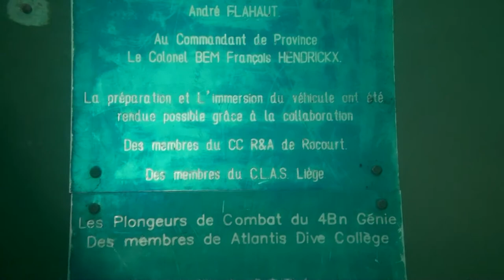test camera la gombe 1.mpg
Test de ma nouvelle caméra sony HDR-CX11 et de son caisson ikelite a la Gombe
Premier essai et premier ratés mais je le met sur internet pour tester tous de A-Z
Sinon plongée sympa 30 m 30 min T° 5 degrés a 30 m